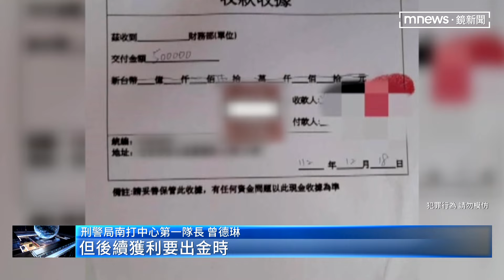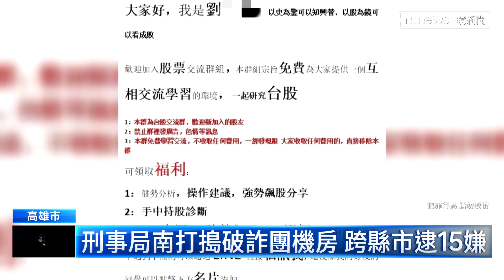「誠實」投資攏係假！ APP理財被騙逾千萬｜鏡新聞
刑事局南部打擊犯罪中心，日前破獲一起詐騙案，詐騙集團假冒投資顧問名師，設立一款名叫「誠實」的假投資APP，而為了增加真實性，詐騙集團與被害人面交取款時，還安排假的理專在場。目前統計一共有27人受害，被騙金額上千萬元。